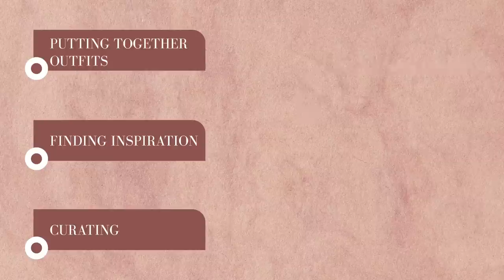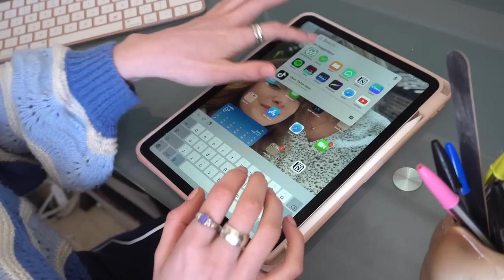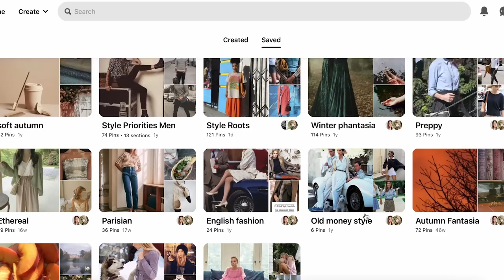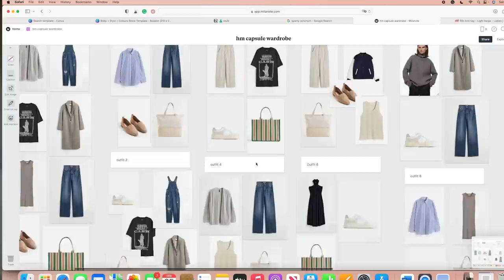Fashion Apps the It Girls Are Using | My Style SYSTEM 👠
Being a personal stylist means I love to learn the latest technology to make fashion easier! Apps are such an easy, accessible tool and there are so many out there for every element of getting dressed in the morning! Personal style does not have to be hard in 2023, by using these fashion apps my style has become so much more fluid.

Timestamps:
0:00 why you should be using fashion apps
0:55 apps for putting outfits together
2:01 apps for finding inspiration
4:39 apps for curating your style
6:22 online shopping tools
7:28 sustainable online shopping apps
9:25 miscellaneous apps

ABOUT ME:
You can find my page @bodyandstyle over on TikTok where I have over 500'000 followers. Discovering the body types changed my life and that's why I want to share it with you all.

SUBS 278'744